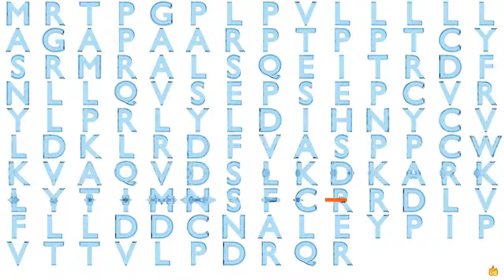Gene Music Using Protein Sequence of CYTL1 "CYTOKINE LIKE 1"